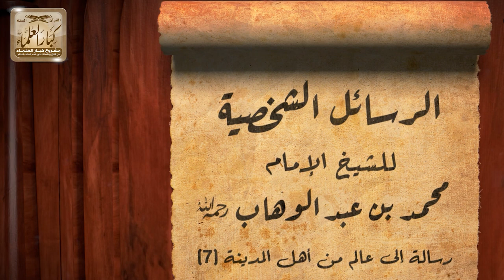16 - الرسائل الشخصية للشيخ الإمام محمد بن عبدالوهاب فيديو الحلقة ( 16 ) الشيخ صالح الفوزان